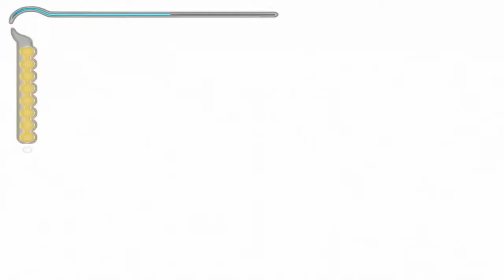Prince of Persia: The Sands of Time #14 | PC | What Did You Call Me?